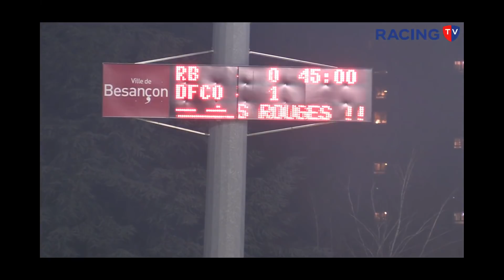Racing Besançon - DFCO (2): Résumé du match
Résumé du match de la 13ème journée de National 3 entre le Racing Besançon et la réserve du DFCO